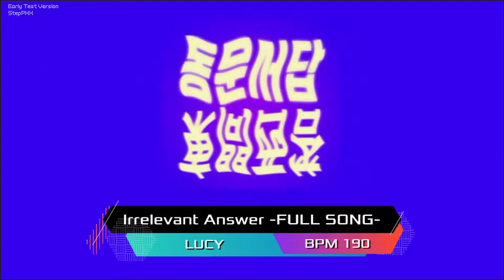[PIU Simfiles] Irrelevant Answer -FULL SONG- D23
Title : Irrelevant Answer -FULL SONG-
Artist : LUCY
BPM : 190
Step Chart : D23
Step Maker : MOIMOIX
Request by : MILEN

AV600

(Regarding the latest 2.0.3 Update, there will be several extra charts, re-rates, and missing songs that not appeared in this video showcase)

For the players who only search for some songs, links for each songs can be found in our song list spreadsheet :